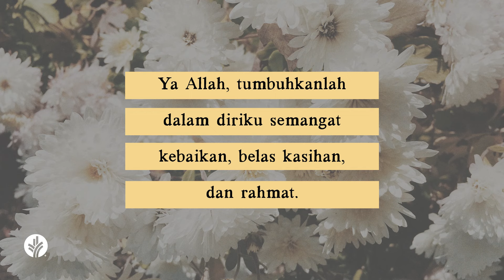Mengulurkan Kebaikan Kristus | Kejadian 33:1-11 | Video Renungan Santapan Rohani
Kapan Anda pernah menerima kebaikan saat mengakui kesalahan Anda? Bagaimana Anda dapat menunjukkan kebaikan kepada orang lain saat ini?